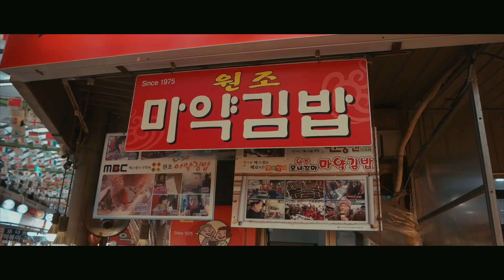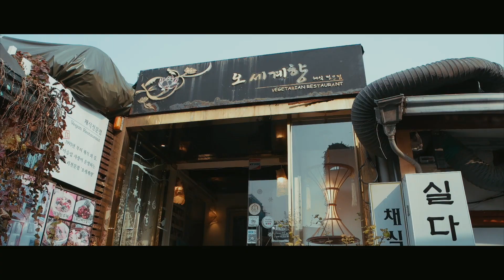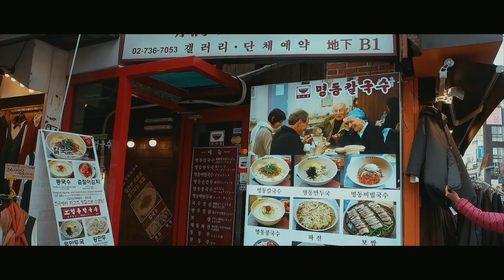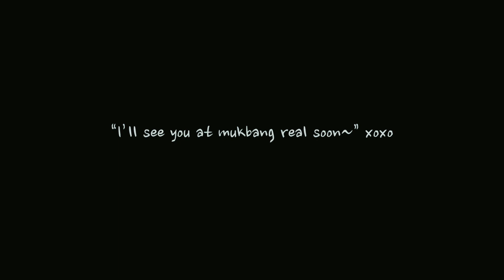Between goodbye and hello..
snap me at SNAPCHAT:
@ av.mommytang